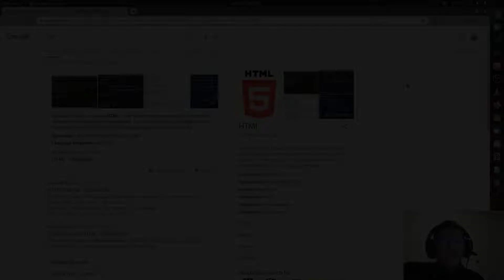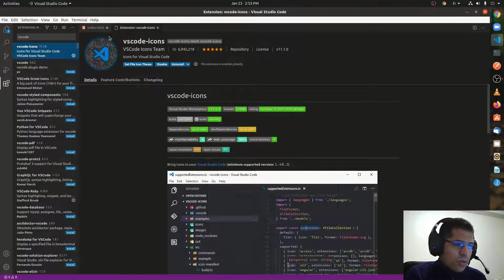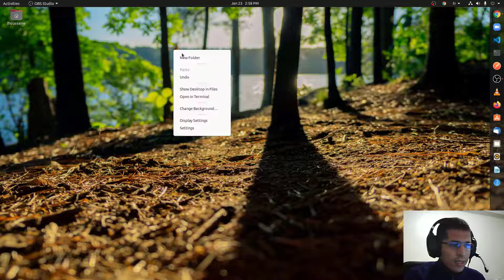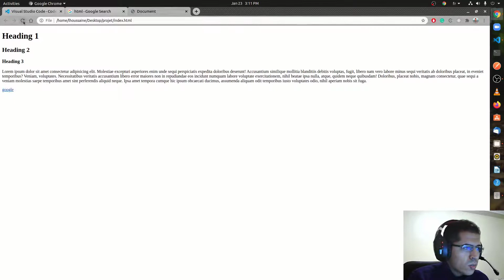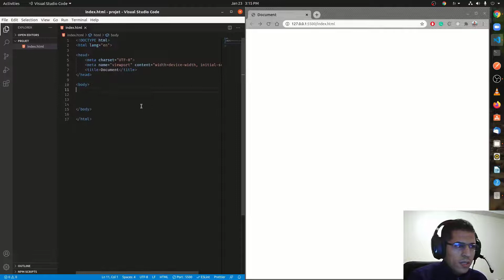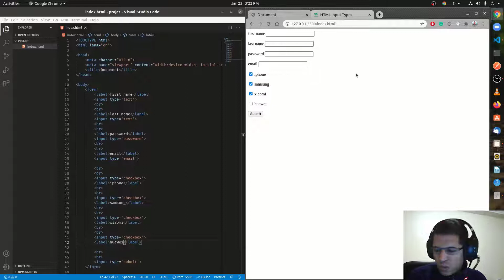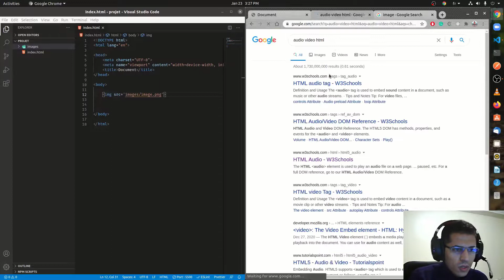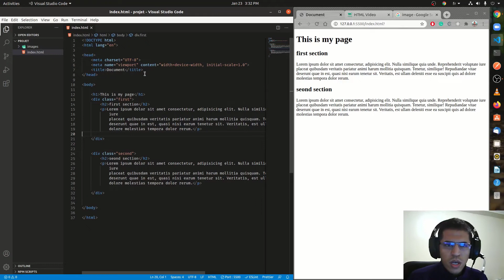Course Full Stack Web Developer - HTML (Darjia)